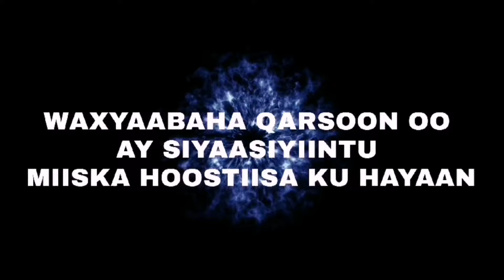MAKU WAAYAYAA XILKIUSA TAAGEERIDA FALASTIIN.????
Maku waayayaa xilkiisa